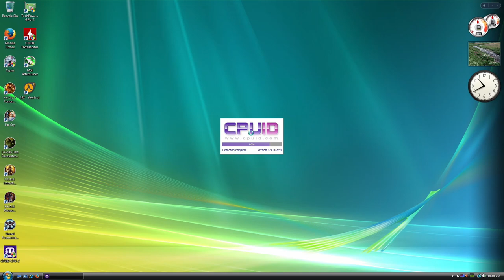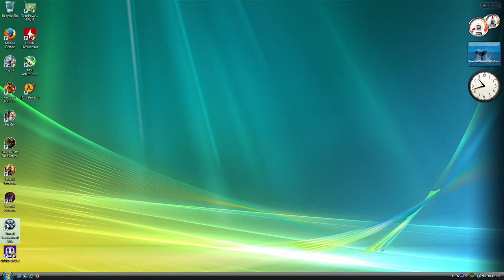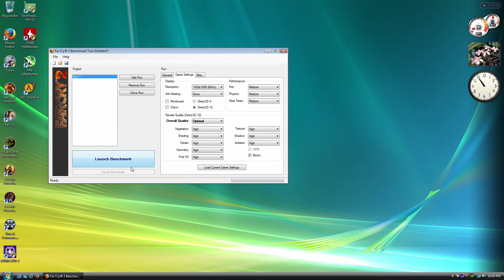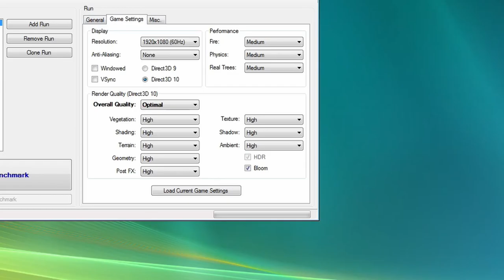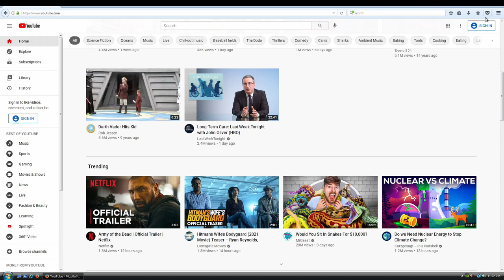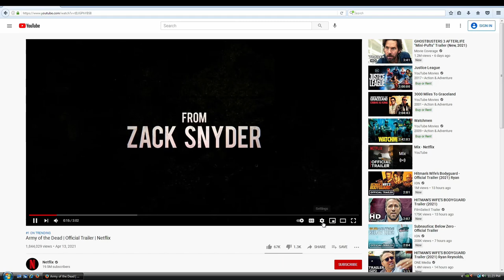2002 HP Pavillion semi sleeper PC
After killing a couple HP motherboards, I decided to go a different direction with this case. It still looks very much 2002, but performs very 2008, and in 2021 I am perfectly fine with that! Featuring an old HP Pavillion 300 series case, with an XFX AM2 motherboard, Athlon 64 x2 5000B CPU, NVIDIA GeForce GTS 250, and Windows Vista running on an SSD. It doesnt look like a PC that can run Crysis, but it does.